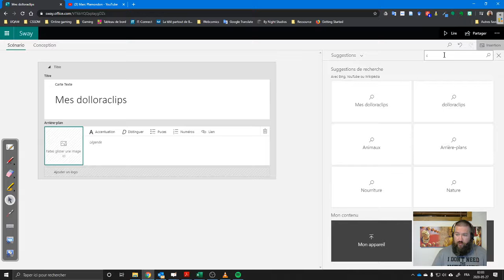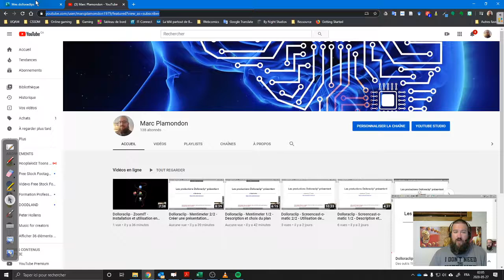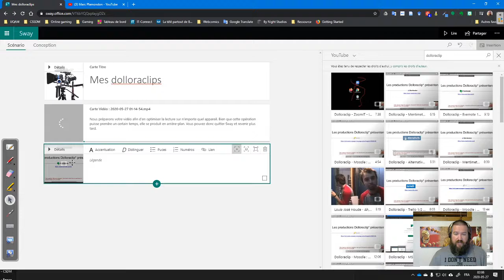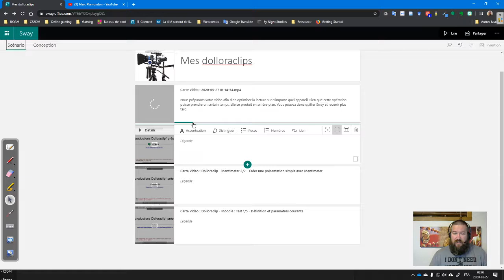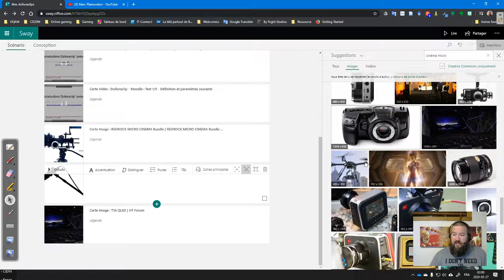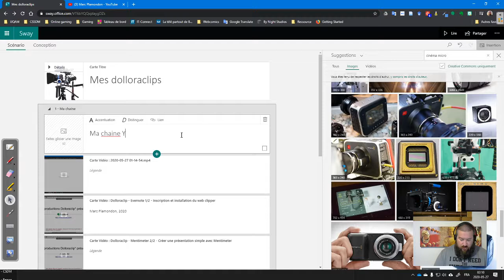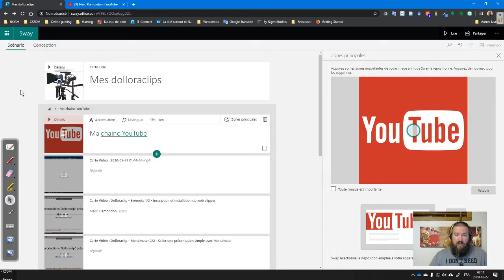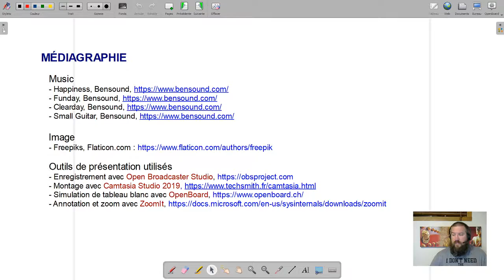Dolloraclip - Sway 3/5 - Ajouter du contenu multimédia